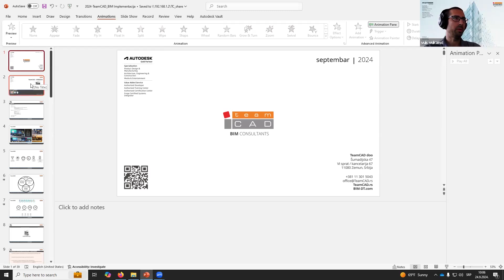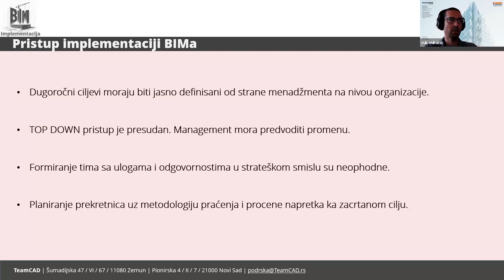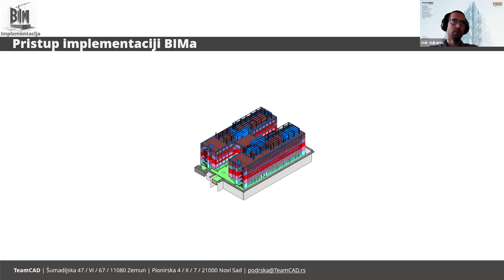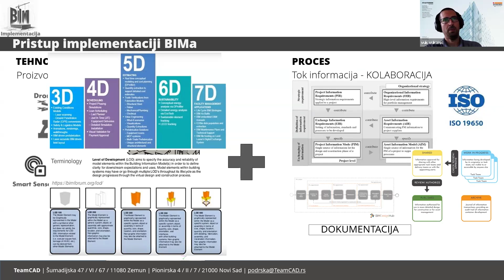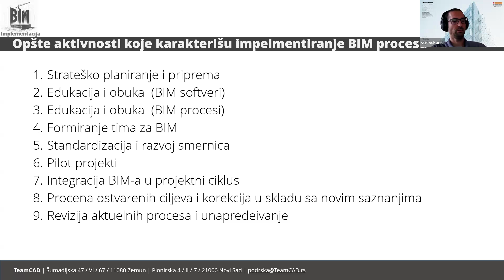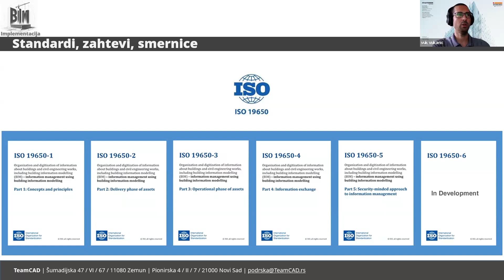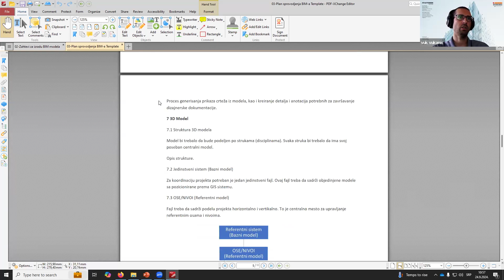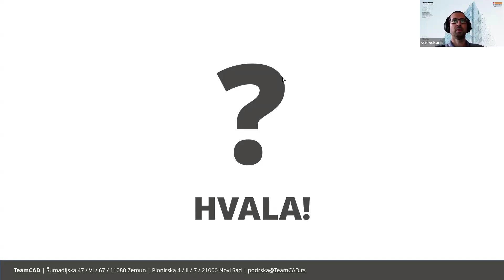TeamCAD besplatni webinar: BIM implementacija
Tokom webinara „BIM Implementacija“ cilj nam je da podelimo sa vama naše iskustvo iz prve ruke o usvajanju BIM-a u projektnim biroima i građevinskim kompanijama uopšte.

Pošto BIM proces podstiče viši nivo saradnje, razgovaraćemo i o tome kako da podstaknete saradnju u celom svom timu kako bi proces usvajanja bio efikasniji, a projekti na kojima se primenjuje kvalitetniji.

Najbolje prakse, kao i potencijalne prepreke BIM implementacije će biti detaljno razmatrane.

Bilo da vaša kompanija već koristi BIM, Revit, Autodesk Construction Cloud ili ste odlagali usvajanje BIM-a, nemojte propustiti ovu informativnu sesiju.

Predavač: Vuk Vukanić, Tehnički direktor,  Autodesk AEC Application Engineer, Autodesk Certified Instructor – Gold

TeamCAD se bavi digitalnom transformacijom, prodajom, implementacijom, konsaltingom i razvojem softvera.

Vodeći smo Autodesk Partner na teritoriji zapadnog Balkana sa statusom Autodesk Gold Solution Provider, Autodesk Technology Partner, Autodesk Learning Partner, Autodesk Academic Partner i Autodesk Platform Services sertifikovani partner.